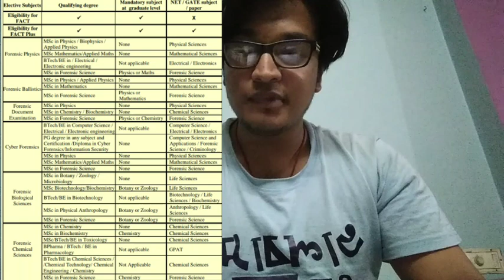Harsh Reality of FACT and FACT PLUS|| REPLY TO MY OWN VIDEO|| CAUSIS FORENSIBUS